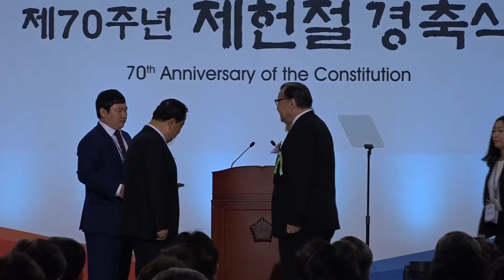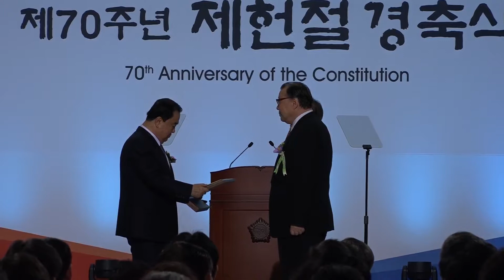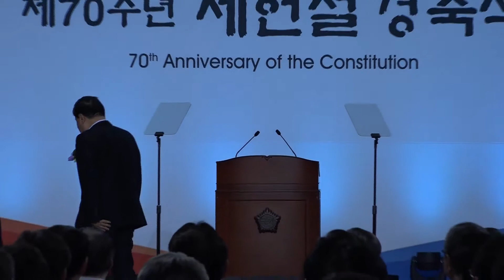[세계타임즈TV] 제 70주년 제헌절 경축식